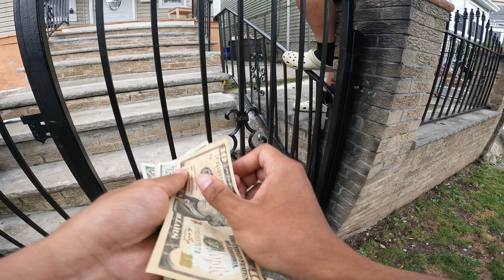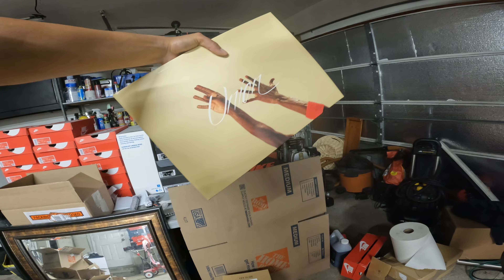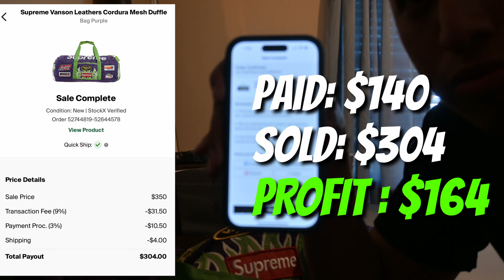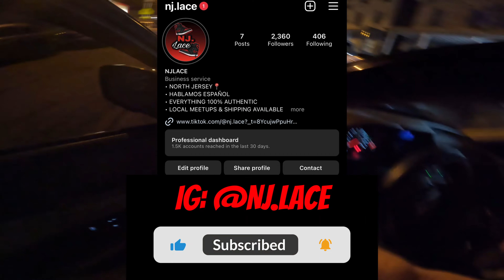The Day In The Life Of A 20 Year Old Sneaker Reseller Pt.2